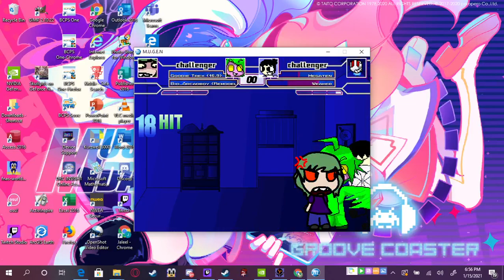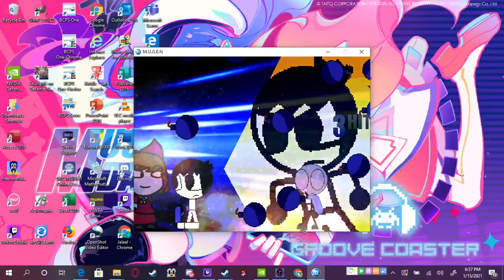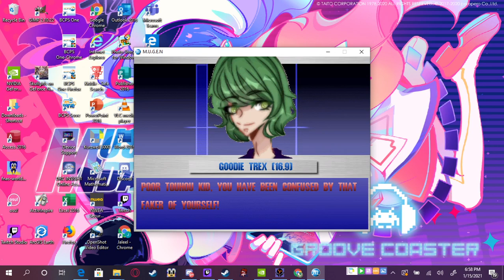Mugen Goodie Trex (16.9) And Bid_Arcadboy Vs Megaten And Weaker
IDK what am i doing